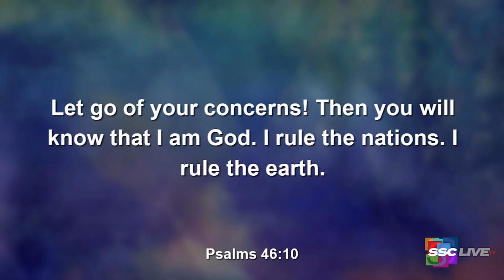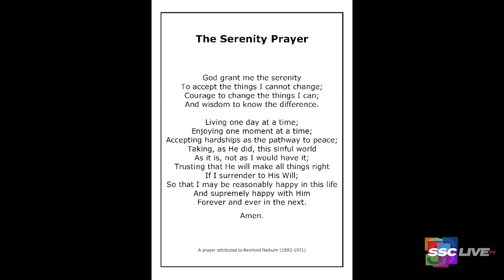The Serenity Prayer - Powerful Points to Ponder - September 1, 2022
The Serenity Prayer: Being at Peace When Our Lives Are Going to Pieces - Powerful Points to Ponder

A Psalm 46:10 GW

ReRun - July 21=2, 2021